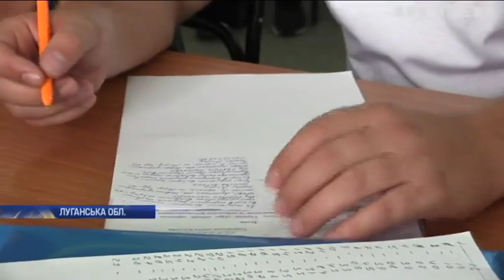У Щасті на 105-му окрузі четверту добу не можуть визначити переможця парламентських виборів